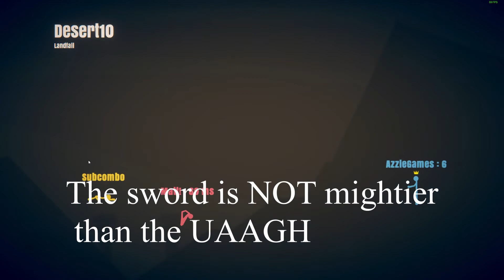Funny Moments With Friends #4 - Stickfight Edition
Twitch.tv/Subcomb0